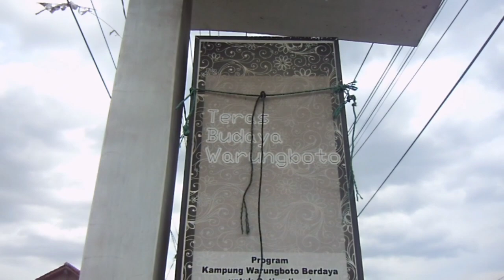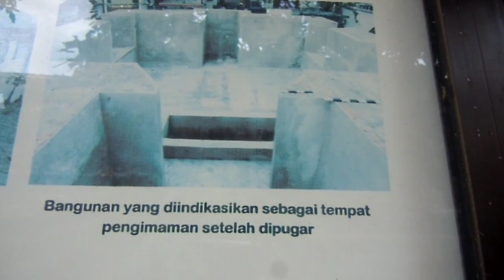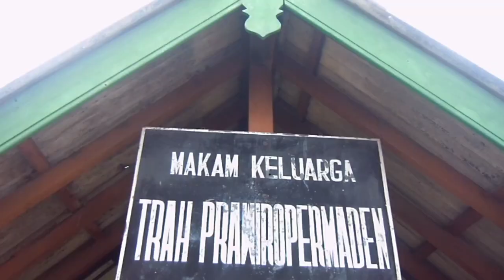PESANGGRAHAN KERAMAT WARUNGBOTO REJOWINANGUN | Warungboto, The Reservated Of King Mataram | JDM#09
Letaknya yang berada ditengah Kota Yogyakarta, Siapa yang tidak mengetahui adanya Situs Warungboto ini?

Bahkan putri presiden Joko Widodo, Kahiyang Ayu memilih Situs Warungboto untuk mengabadikan moment bersejarah sebelum pernikahannya dengan Bobby Nasution...

Bagaimanakah sejarah dibalik Pesanggrahan Rejawinangun ini?

Tonton sampai habis videonya ya

This Located in the middle of Yogyakarta City. Who's doesn't know about this Warungboto Site?

Even the daughter of president Joko Widodo, Kahiyang Ayu chose the Warungboto Site to capture the historic moment before her marriage to Bobby Nasution ...

How is the history behind this Rejawinangun Pesanggrahan?

Salam Budaya !